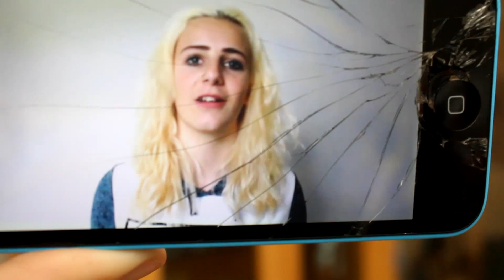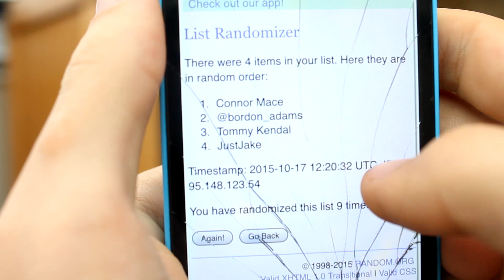TEACHER LOGIC | GIVEAWAY RESULTS | Sam Tucker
Find Me!